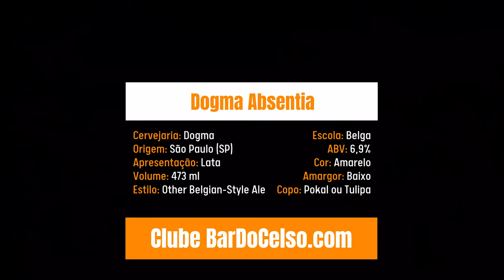Degustação da cerveja Dogma Absentia - Clube BarDoCelso.com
Degustação e análise da cerveja Dogma Absentia,  feita por Luís Celso Jr. do blog e clube de cervejas BarDoCelso.com.

É muito comum que cervejarias belgas não enquadrem suas cervejas em estilos. Então, por que deveríamos fazê-lo? A Absentia é uma Belgian Ale da Dogma, cervejaria de São Paulo, que combina uma base levemente acobreada, lembrando uma Blond Ale, com os esteres e fenóis de fermentação de duas das nossas leveduras belgas favoritas. Ela não tem estilo definido. Mas é bem mais interessante assim.

* Mande este vídeo para os apreciadores de uma boa cerveja! *

Quer conhecer mais sobre este vasto mundo da cerveja artesanal?

Parcerias, orçamentos, eventos ou imprensa?

Se você também quer ser um Sommelier de Cervejas

Quer saber por onde anda o Celso e o que ele anda bebendo?
Segue ele no Insta que lá tem sempre muita informação e novidades.

Mas se você gosta mesmo é do Facebook,
tem BarDoCelso.com por lá também!

Você também pode ouvir ele na coluna
" Sexta é dia de cerveja " da CBN.

E se você prefere uma boa leitura, tem a coluna dele
"Cerveja Artesanal Curitiba" no Jornal Plural.

Quer saber mais sobre o Celso, o blog ou o clube de assinaturas?

O Celso está em todos os lugares
para sempre apresentar o melhor conteúdo.
Porque ele é um apaixonado por cervejas como você!

Saúde!
E boas cervejas pra todo mundo.